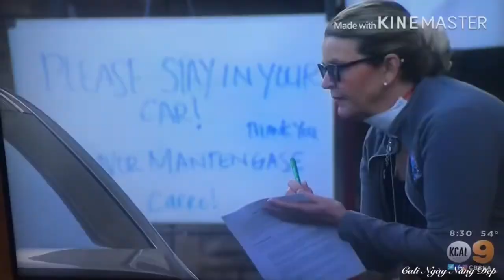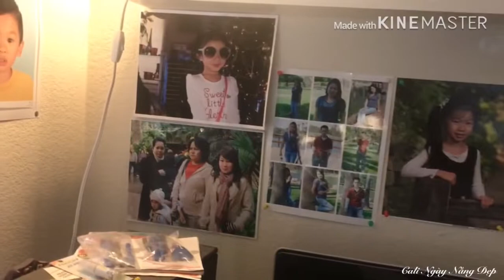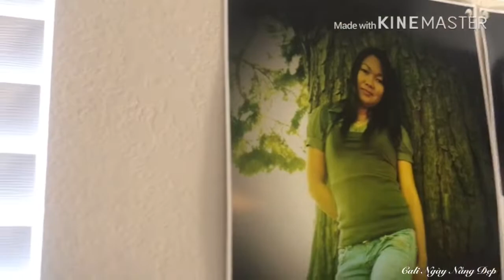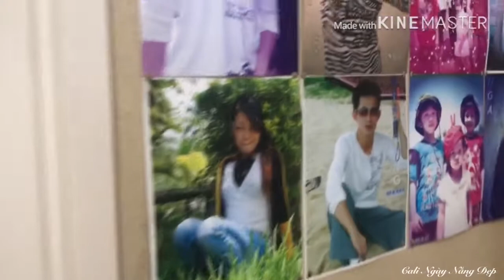Tiếp Tục Dọn Dẹp Nhà Trong Mùa Dzịch 3/18/2020 tt090